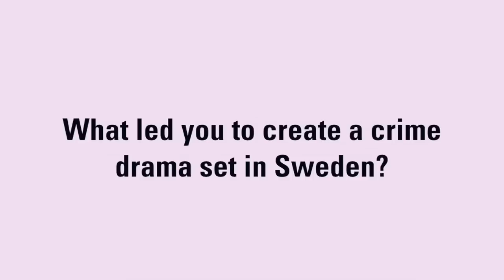100 Code's Bobby Moresco, Dominic Monaghan & Michael Nyqvist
In his first TV series since Crash—based on the feature film for which he won an Oscar—creator/director Bobby Moresco wanted to bring together European and North American elements in a crime thriller. The result is 100 Code, a 12-part drama that is being distributed worldwide by Red Arrow International. It stars Dominic Monaghan (Lost) as a New York City cop who heads to Sweden to investigate a series of murders. In Stockholm he is paired with local detective Michael Nyqvist (the Millennium trilogy) in the hunt for a vicious serial killer. Commissioned by Kanal 5 and Sky Deutschland, the show has notched up slots on a number of broadcasters around the world. In this video interview, Moresco, Nyqvist and Monaghan provide an inside look at this new crime thriller.